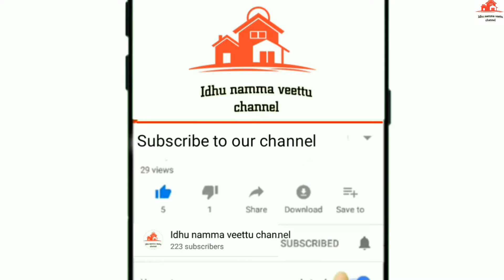Dosa kurma recipe in tamil|தோசை குருமா|Instant kurma|dosai kuruma| Dosai kulambu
Try this simple side dish and and flavour to your tiffin items. This recipe is easy to make and tastes very good. Try this and share your comments in the comment box. Share if you like our videos.